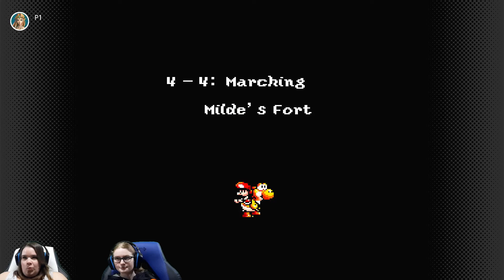Let's Play Yoshi's Island Ep.6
Episode 6.

Carol and Miss Koda continue to play Yoshi's Island.